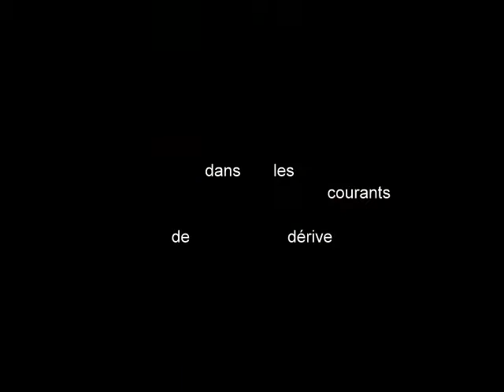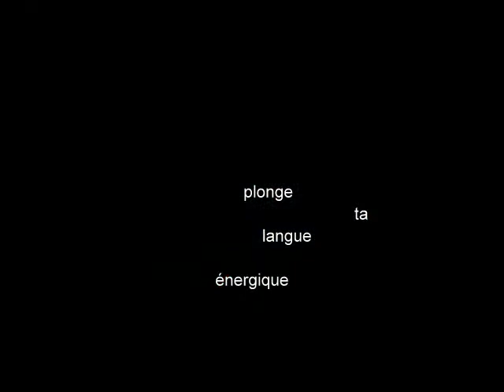"la langue de l'eau" Marisa Castro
la langue de l'eau

extrait n°1 du recueil de poésie contemporaine ''la langue de l'eau" de Marisa Castro

peintures originales de Marisa Castro

musique de Jean-Michel Jarre

copyright Marisa Castro 2012

FRANCE